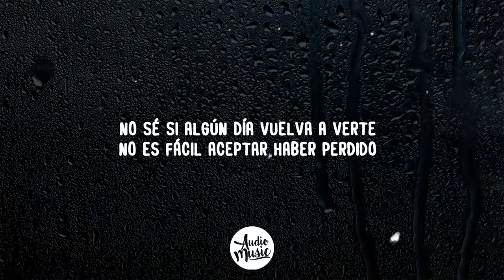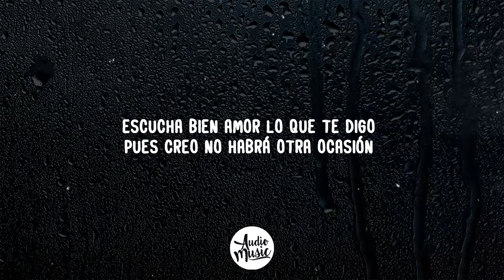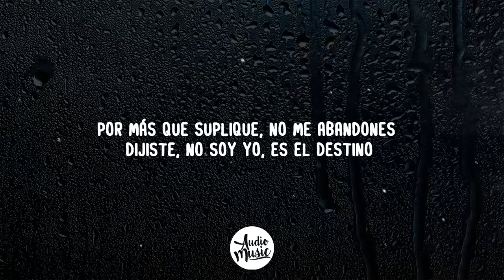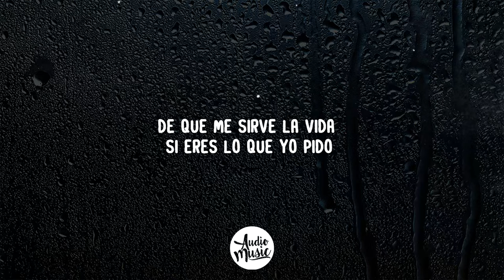De Que Me Sirve la Vida (Letra) - camila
🎵 Camila - De Que Me Sirve la Vida (Letra/Lyrics)

🎤 Letra/Lyrics: De Qué Me Sirve la Vida

Estoy a punto de emprender un viaje
Con rumbo hacia lo desconocido
No sé si algún día vuelva a verte
No es fácil aceptar haber perdido

Por más que suplique no me abandones
Dijiste, no soy yo, es el destino
Entonces entendí que, aunque te amaba
Tenía que elegir otro camino

De qué me sirve la vida
Si eres lo que yo pido
Los recuerdos no me alcanzan
Pero me mantienen vivo

Si no la vivo contigo
De que me sirve la esperanza
Si es lo último que muere
Y sin ti ya la he perdido

Escucha bien amor lo que te digo
Pues creo no habrá otra ocasión
Para decirte que no me arrepiento
De haberte entregado el corazón

Y entonces entendí que, aunque te amaba

De que me sirve la vida